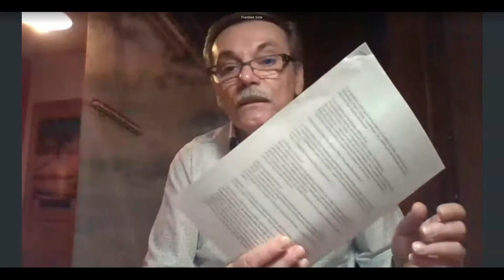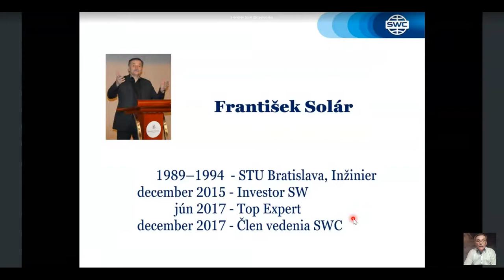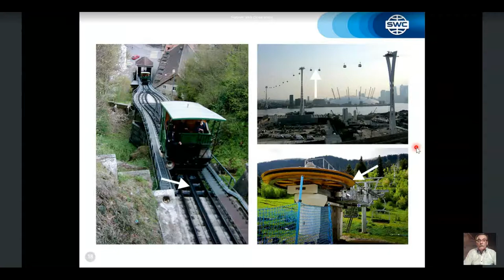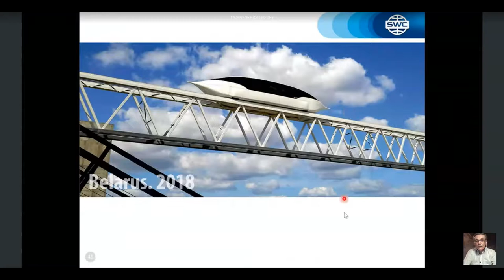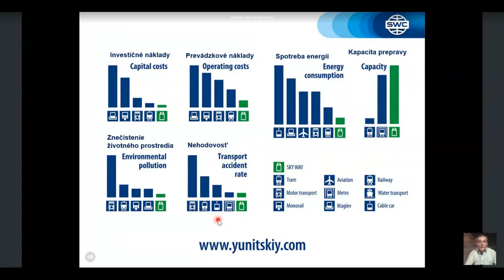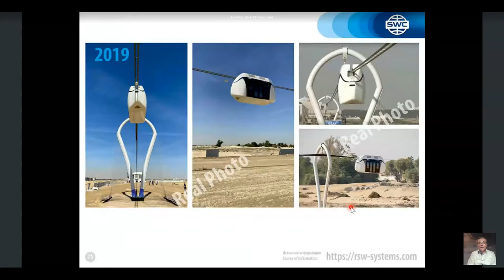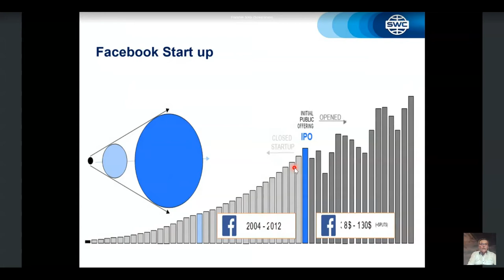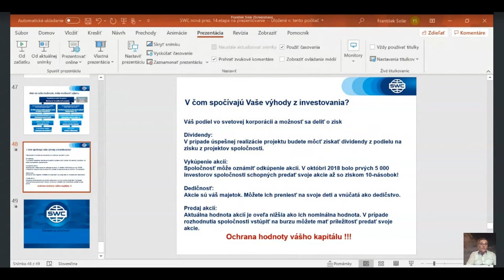Вебинар от 16.02.2021. Presentation of the technology. Словакия.